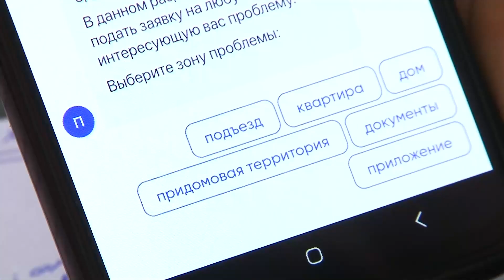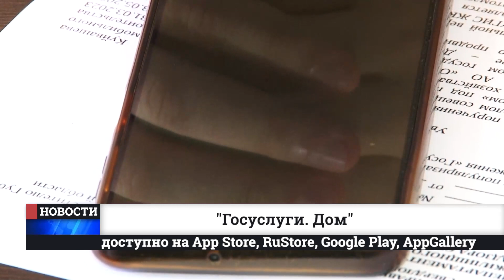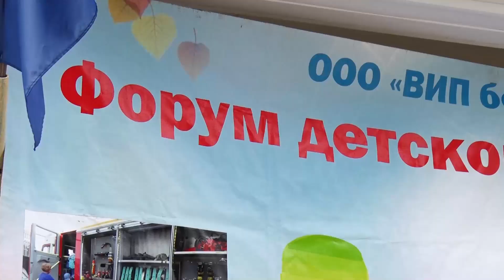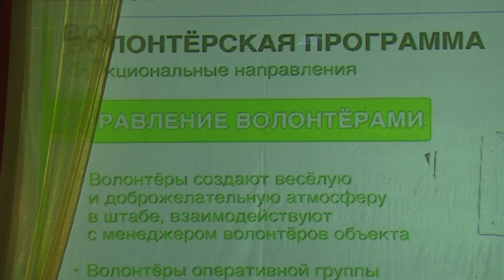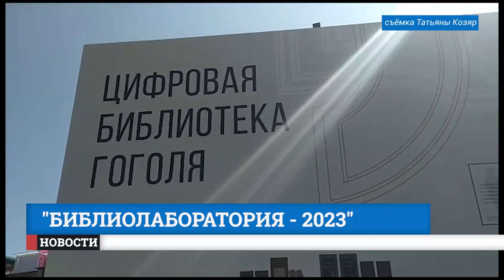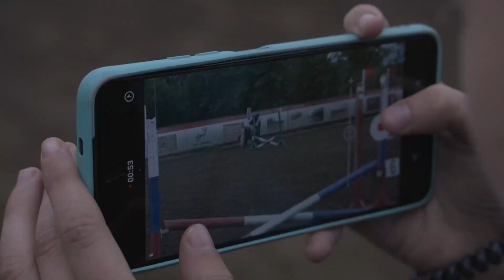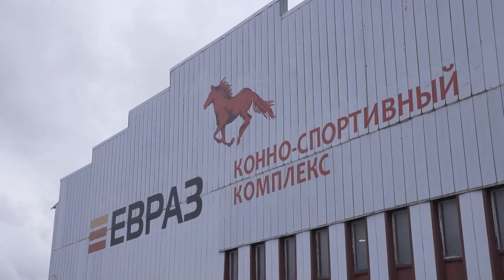Новости. Итоги дня 18.07.2023